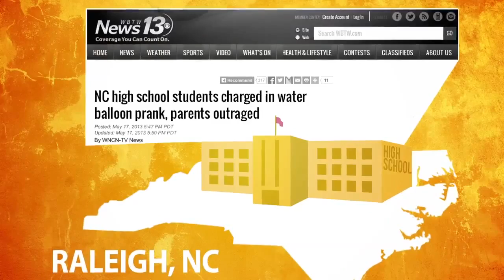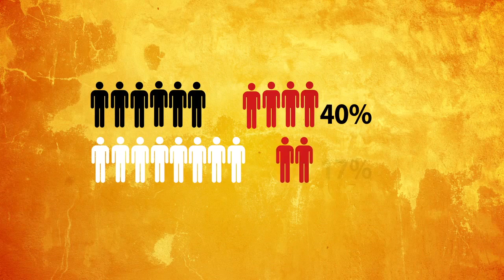How The School to Prison Pipeline Ruins Lives Before They Start • BRAVE NEW FILMS JUSTICE 2